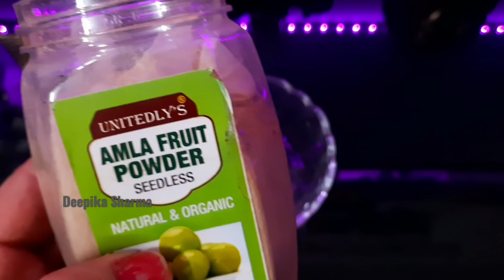I बस नहाने के 5 मिनट पहले लगाओ, 1 भी बाल सफ़ेद नहीं रहेगा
बस नहाने के 5 मिनट पहले लगाओ, 1 भी बाल सफ़ेद नहीं रहेगा

1. नारियल तेल में मिलाने से सफ़ेद बालों को काला करने का तरीका

2. नारियल तेल में मिलाने से एक एक सफेद बाल जड़ से काले कर देगा

3. नारियल तेल में मिलाने से सुबह तक सारे सफ़ेद बालों को काला करने का तरीका

COPYRIGHT MUSIC